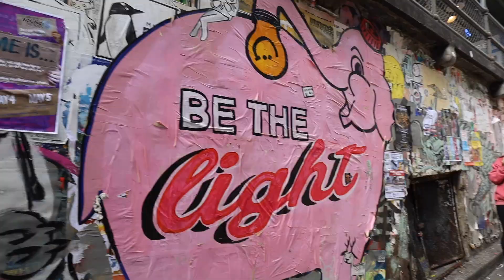SEATTLE VLOG | pike place market, space needle, & more!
Traveling to Seattle for the first time! We went to Pike Place Market, the space needle and just explored! Enjoy!

// Video Editor & Equipment:
Final Cut Pro
Vlog camera:

xo ♡
Christy